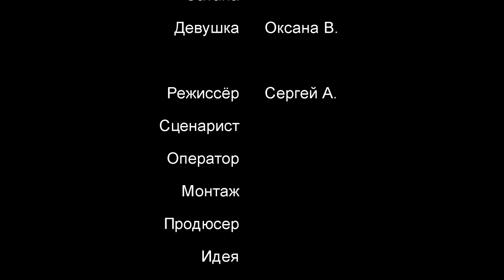Cатана Ликующий / Satan Triumphant (2019)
Сюжет: Убийца скрывается в лесу. Немногим ранее он зарубил топором девушку, однако тело его отныне принадлежит не ему. Его тело теперь принадлежит Сатане, который продолжает кровавое ремесло.

В ролях: Сергей А., Оксана В.

Режиссёр: Сергей А.

Страна: Россия
Жанр: Фэнтези, триллер, ужасы, сюрреализм, авангард